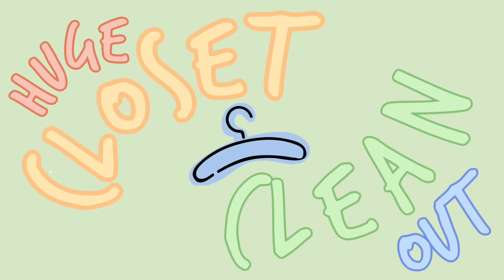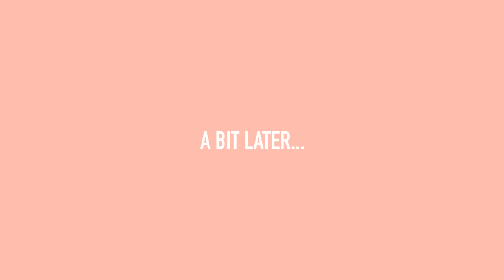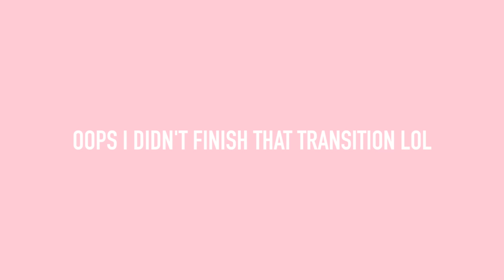INTENSE CLOSET CLEAR OUT !! *donating everything*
Clearing out my closets for the new year & donating everything!!
New Video's EVERY Friday & Sunday !!​​

LOVE Mia